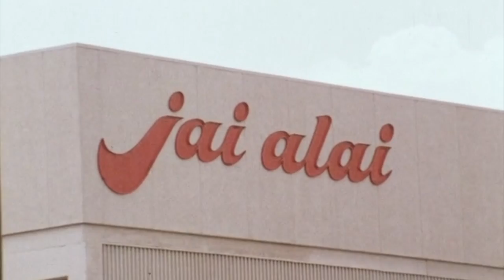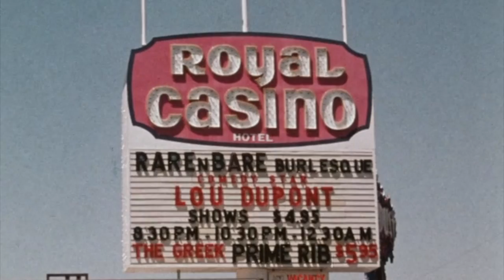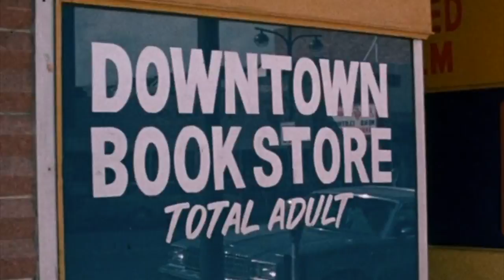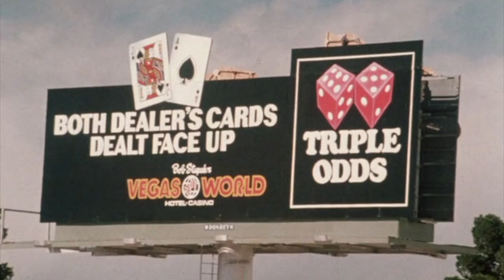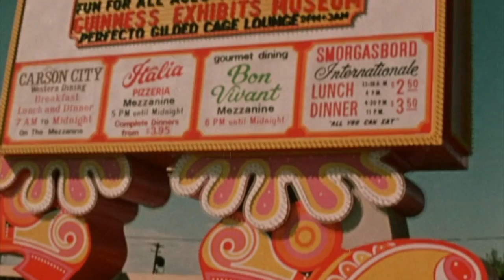Vintage Vegas 70's